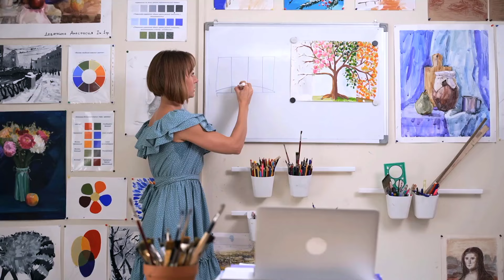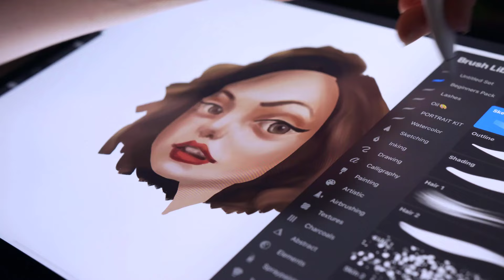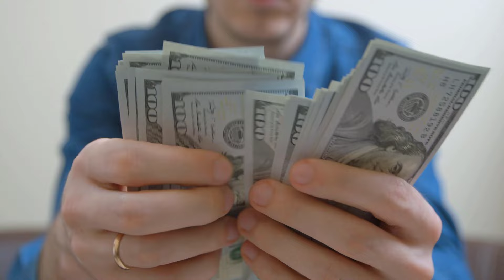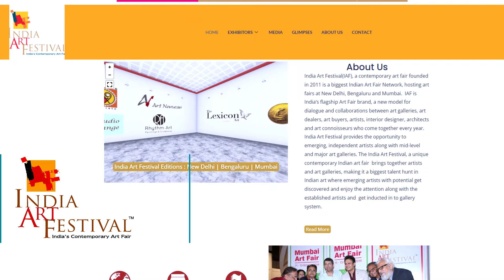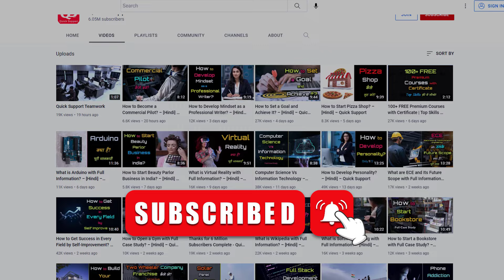How to Become Sketch Artist? – [Hindi] – Quick Support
How to Become Sketch Artist? – [Hindi] – Quick Support. क्या स्केच बनाना आपको बहुत अच्छा लगता है अगर हाँ, तो आप अपने पैशन को फॉलो करते हुए एक स्केच आर्टिस्ट बन सकते हैं लेकिन इसके लिए आपको क्या करना होगा और कैसे करना होगा ? ये सब भी तो जानना होगा ना.. इसलिए तो हमने आज का ये वीडियो बनाया है जिसमें हम आपको स्केच आर्टिस्ट बनने से जुड़ी सभी जरुरी बातें बताने वाले हैं इसलिए वीडियो को लास्ट तक जरूर देखना ताकि आप ये डिसाइड कर पाएं कि स्केच आर्टिस्ट बनना आपके लिए परफेक्ट करियर ऑप्शन हो सकता है या नहीं.